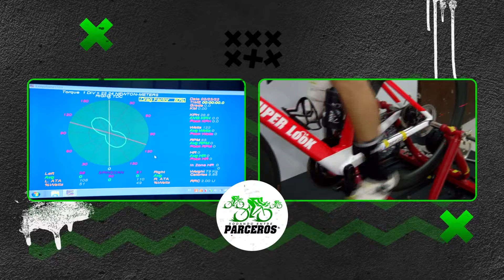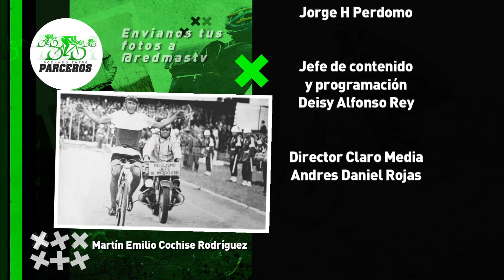Victor Hugo Peña ¿Cómo fue ser el primer colombiano en ser líder de un tour de Francia? I REP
Ruta de Carito Hoyos por Manizales, 3ra parte del bike fitting, tenemos la segunda parte de la entrevista con Víctor Hugo Peña, además, los parceros hicieron un duatlón hasta patios y hablamos sobre la historia de la Vuelta a Colombia.

00:00 Ruta por Manizales a cargo de Carito Hoyos
3ra parte del bike fitting
2da parte de la entrevista de Víctor Hugo Peña
Duatlón de parceros hasta patios
Quinta nota: conocemos la historia de Vuelta a Colombia